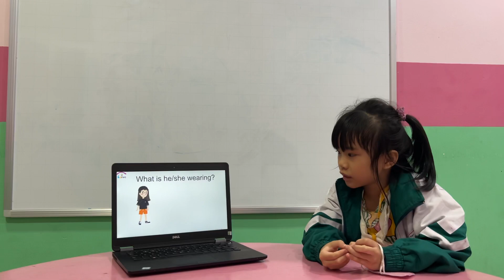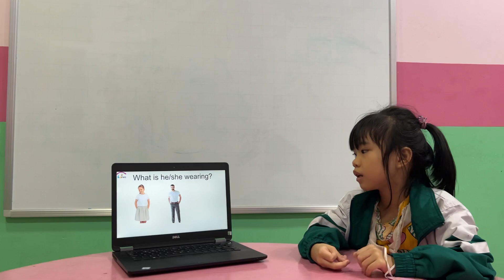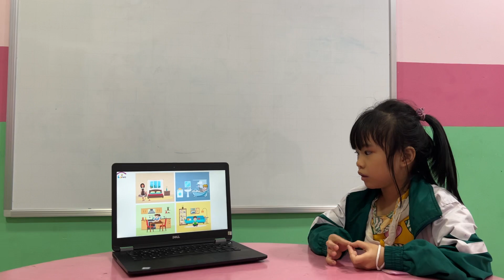Judy - Starters 1D - Speaking test Our World 1 Unit 456